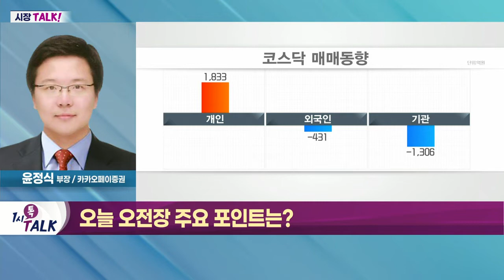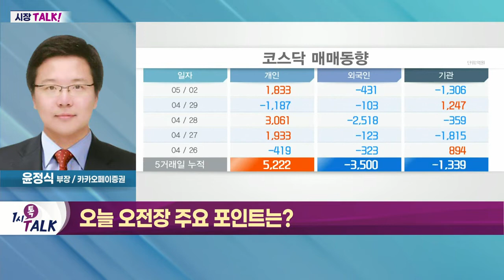지난주 미국장 하락 마감… 코스피 약세 출발_시장TALK (20220502)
- 지난주 미국장 하락 마감… 코스피 약세 출발
- 미국장 대비 국내 증시 하락 '제한적'
- 실적 호조 종목 위주 상승세

- 국내 증시 제한적 하락 예상
- 1분기 실적 개선 종목 위주 대응 필요
- 자동차·건설 관련 섹터 주목